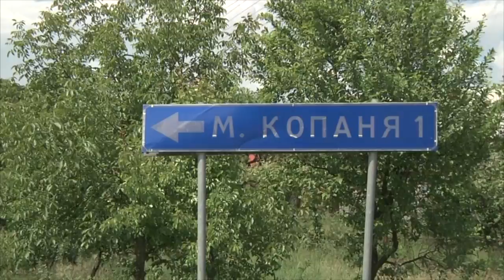- Голос КарпатІз власних городів виживають жителі Малої Копані на Виноградівщині